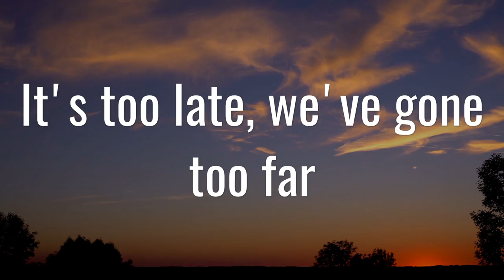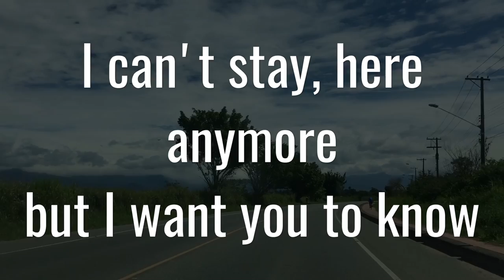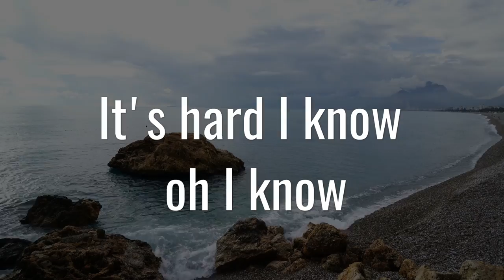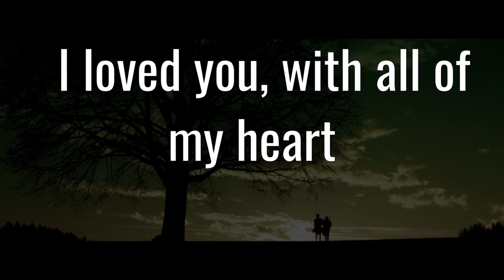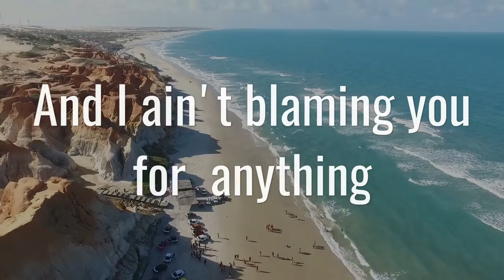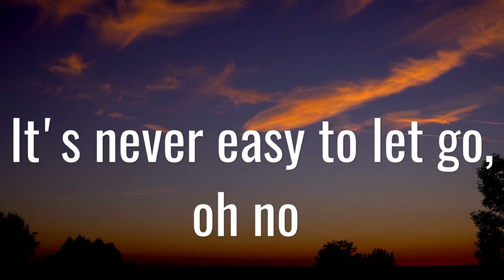It's Never Easy To Say Goodbye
It's Never Easy To Say Goodbye. Listen to this emotional and heartfelt song, "It's Never Easy (To Say Goodbye)" that captures the pain of saying goodbye to a loved one. Let the music and lyrics touch your soul.
(Music Video) Betty Anne and Brian Watts
Composers: B. R. Watts, B.A. Wihlidal
Recorded @Awsum Sound Studio